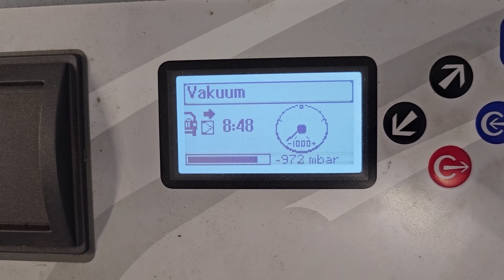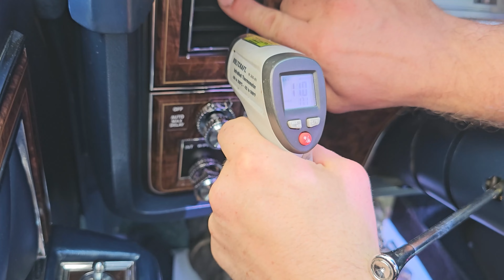WIR RÜSTEN UM!!! - Wie rüstet man Klimaanlagen um?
Hier könnt ihr euch für unseren Workshop anmelden

Wir von Tom's Club Service sind die Spezialisten, wenn es um Fehlersuchen und Lösungen rund um das Thema Oldtimer geht.
Unser Spezialgebiet sind klassische Cadillac, Lincoln, Rolls-Royce und Bentley. Aber auch bei anderen amerikanischen Oldtimern aus dem Hause Ford und GM helfen wir dir gerne weiter.
Rufe uns jetzt einfach an.